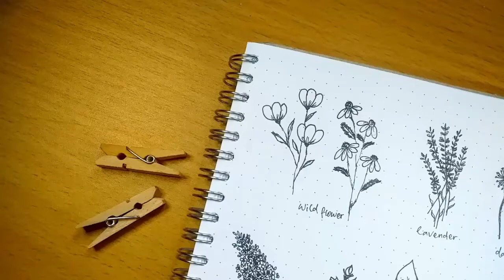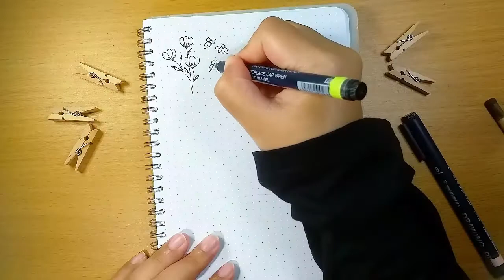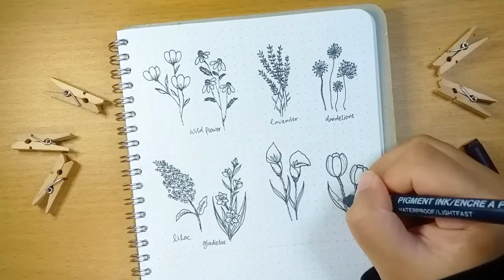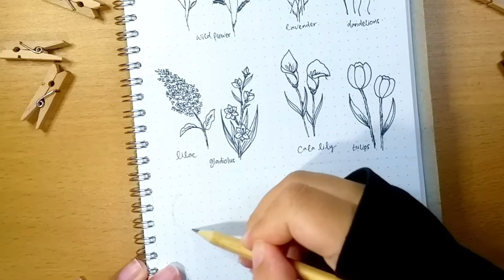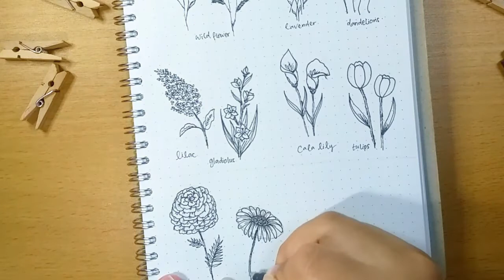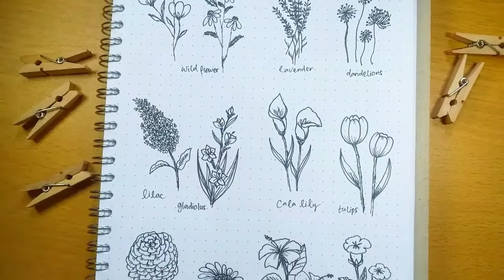CARA MUDAH MENGGAMBAR BUNGA UNTUK PEMULA | Easy Flower Doodles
Hai, namaku Zell~

Video kali ini berisi tentang cara menggambar beberapa macam bunga atau flower doodles untuk pemula. Doodles ini simple banget hanya pakai pensil dan drawing pen berukuran 0,1. Tentunya, kalian juga bisa menambahkan warna dalam gambar ini, kalau kalian suka. Kalian juga pasti bisa membuatnya, ayo menggambar sama aku^^

Jika kalian suka dengan video ini, tolong bantu support aku dengan like dan share video ini.
THANK YOUR FOR WATCHING AND HAVE A GOOD DAY~